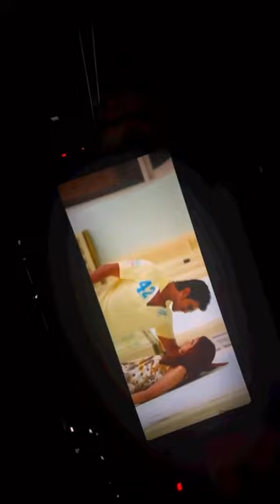Orange Movie Theatre Response for Rooba Rooba Song